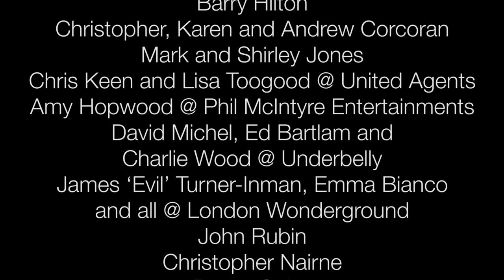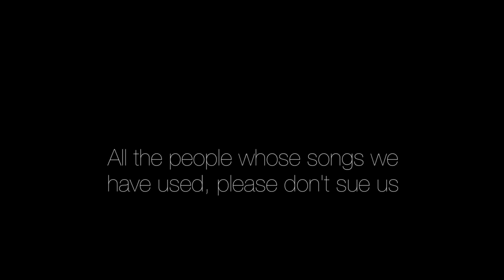FRISKY & MANNISH - School of Pop - Full Show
Frisky & Mannish's first full-length show previewed at the Battersea Arts Centre and premièred at the Edinburgh Festival Fringe 2009, before touring the United Kingdom, Australia, New Zealand and Singapore.

This performance was a one-off revival at the London Wonderground on 27th June 2013, part of the duo's fifth anniversary celebrations.

SETLIST:
Dirty Pop [1:36]
Twist and Shout [5:29]
Questions [10:01]
No Scrubs [13:36]
Kate Bash [16:21]
Strictly Gaga [20:12]
One and Only [22:56]
Stoner Medley [26:20]
Paedo [32:03]
Sorting Hat [33:48]
Noël vs. Lily [40:57]
B*Witched Break [45:01]
Horror Medley [45:37]
Beep (Have a Banana) [49:07]
Stalker Medley [52:47]
Wheels on the Bus [59:48]